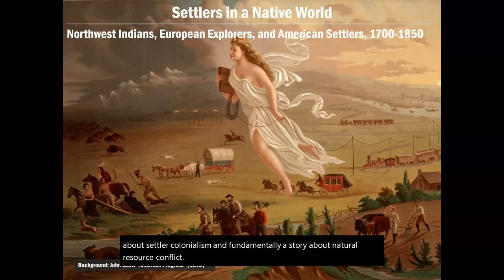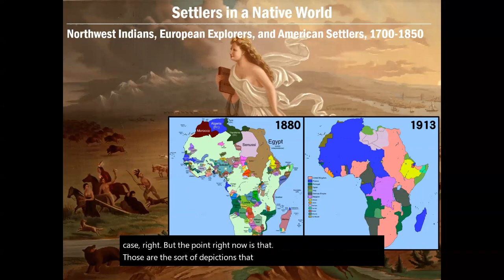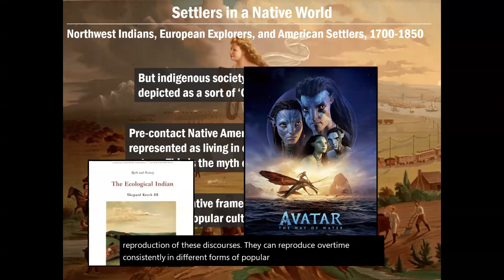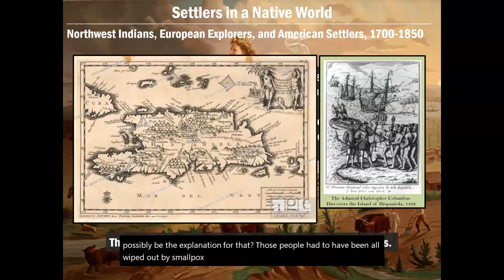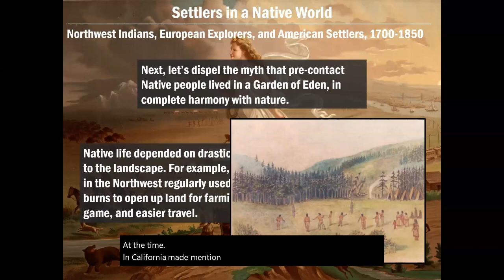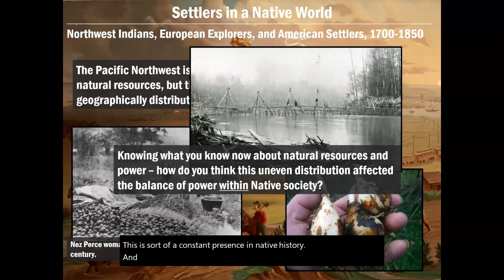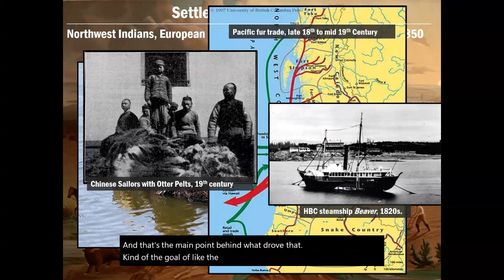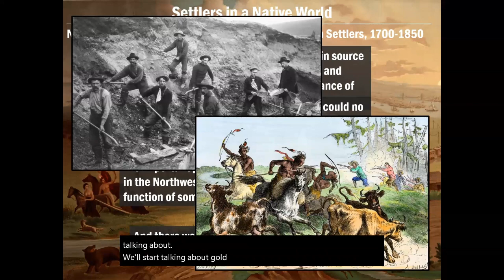HIST 468 | Pacific Northwest: Lecture 1: Settlers in a Native World, 1700 1850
The first lecture for HIST 468: Pacific Northwest. Today we are introducing settler colonialism as a category of analysis and exploring the history of the Native world in the Pacific Northwest through the mid 19th century.

Readings mentioned/recommended:

The Ecological Indian by Shepard Krech III
Guns, Germs, and Steel by Jared Diamond (not an endorsement)
The Sea is My Country by Joshua Reid
Surviving Genocide by Jeff Ostler
Empire of Extinction by Ryan Jones